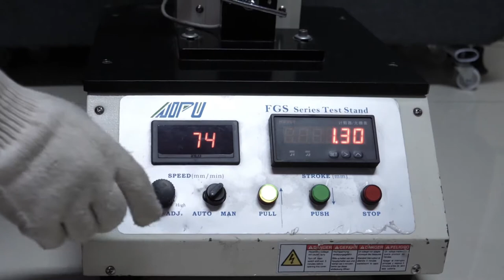What is the tensile strength of 316 stainless steel wire mesh?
We MAISHI MFG will test the tensile strength of the stainless steel wire mesh after production.
Here is the video showing how we test and record.
We will control the quality step by step to ensure the right mesh we sent to our customer.

If any questions welcome to contact with us.
We are always here to support you.